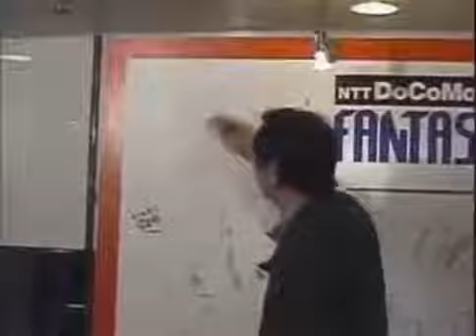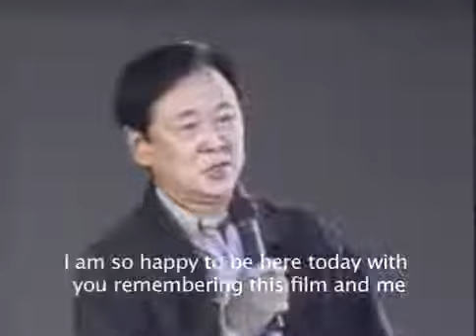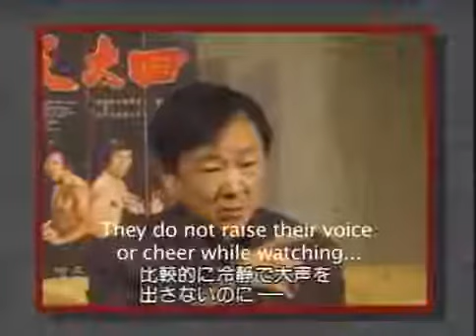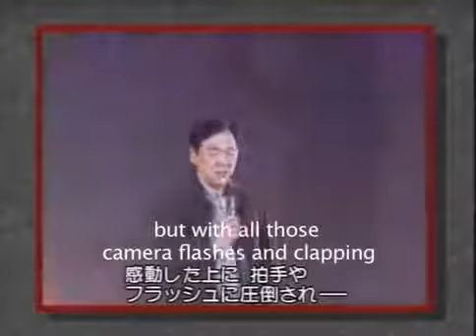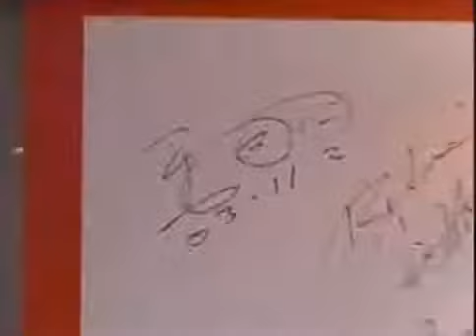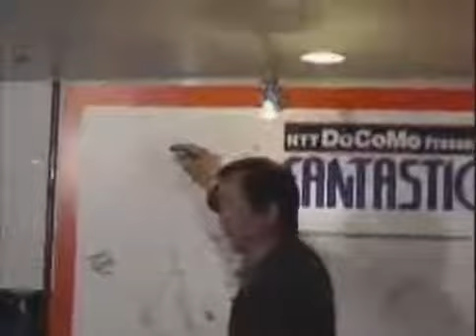王羽在日本 1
Description.

Description.